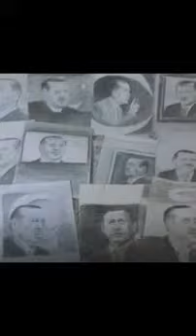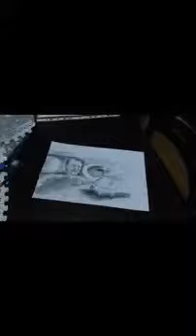RESİM ÇALIŞMALARI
çizim benim işim...